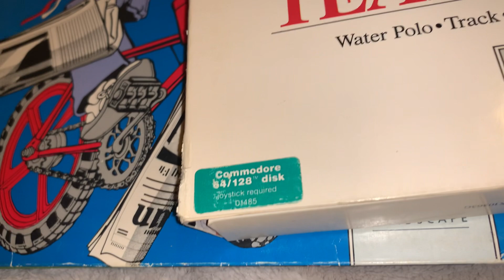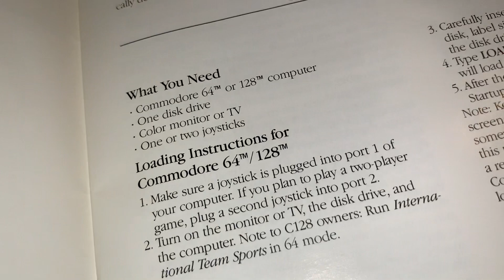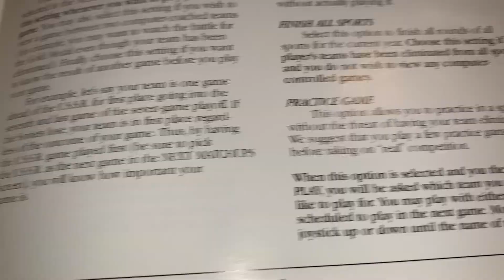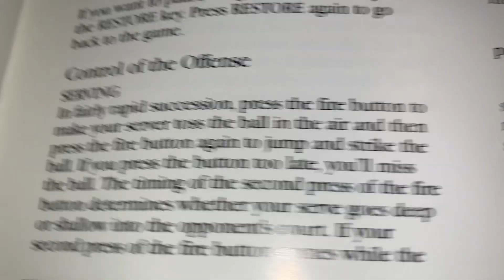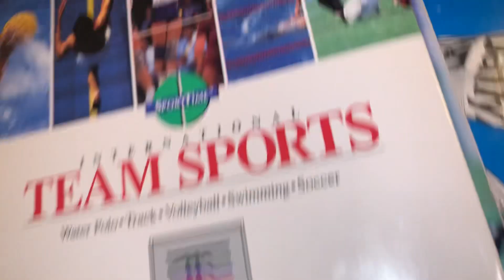Commodore 64 International Team Sports By Mindscape - Soccer Volleyball Water Polo 4X400 Track Relay